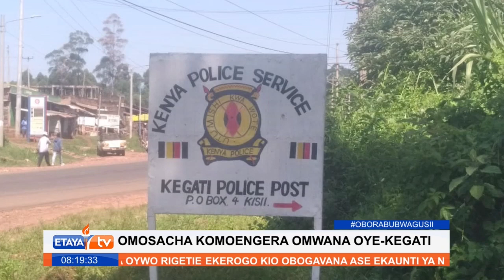Mwanaume wa umri wa miaka 42 akamatwa Kegati kwa kumbaka mwanawe wa gredi ya tatu msichana